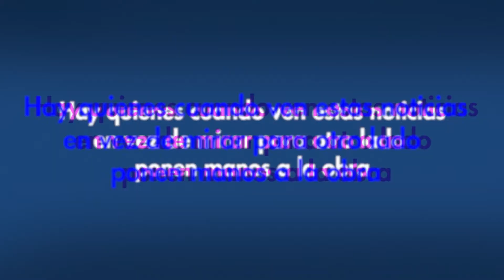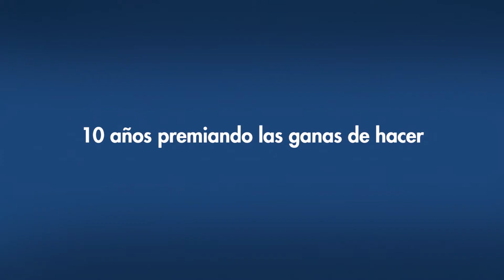2019 - Premios Obrar, 10 años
¡Los Premios Obrar cumplieron 10 años!
 Video realizado por BBAgencia.